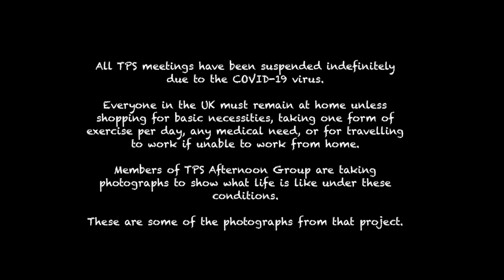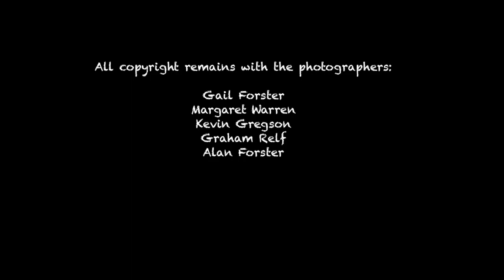Tynemouth Photographic Society - Lockdown Life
Tynemouth Photographic Society Afternoon Group members show photos of their lockdown life due to the COVID-19 virus.  Everyone in the UK is limited to their homes and gardens apart from a few limited circumstances, including a brief period of exercise.  These photos are what we see.